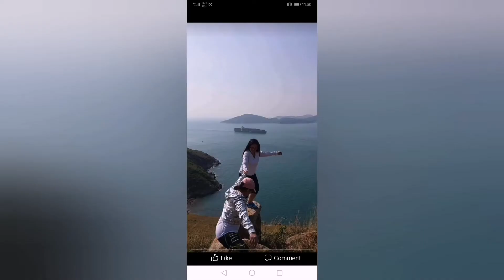Let's Hike Guy's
Happy With Them While Hiking